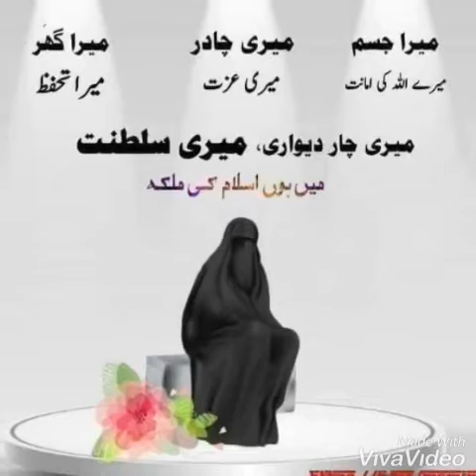میرا جسم میرا مرضی پشتو نظم